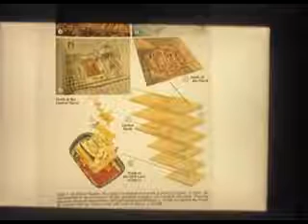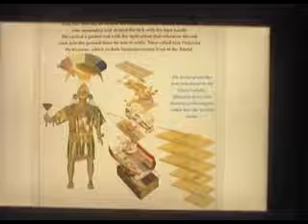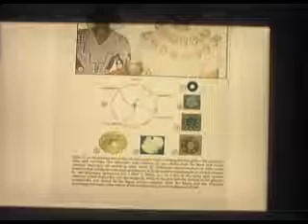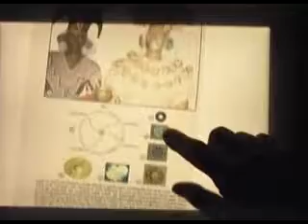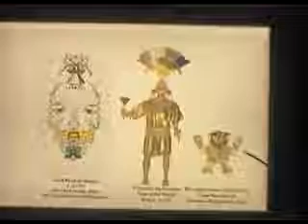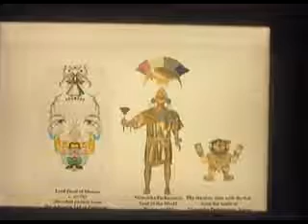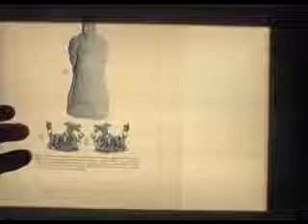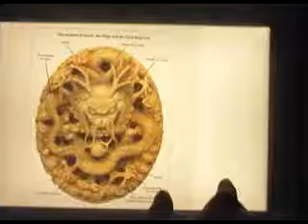Maurice Cotterell - Secrets of the Super Gods 15/19